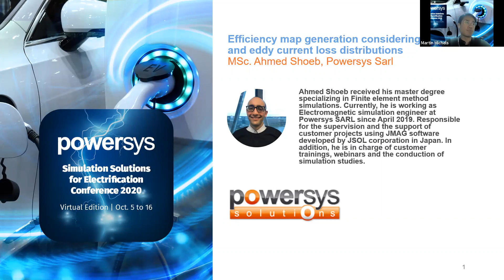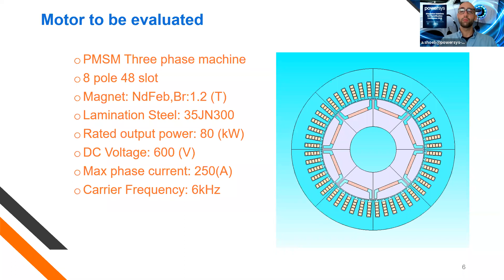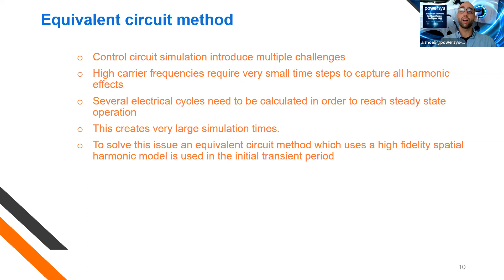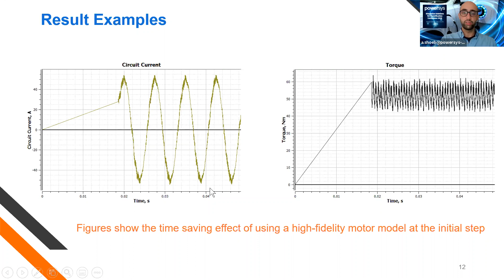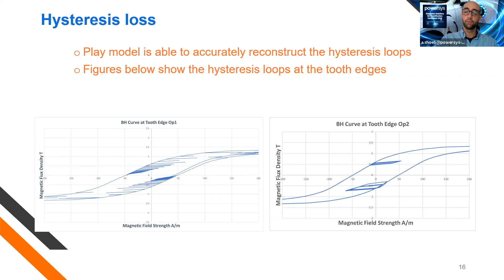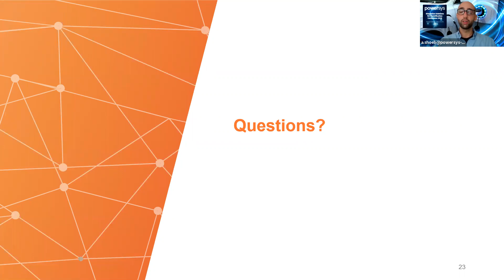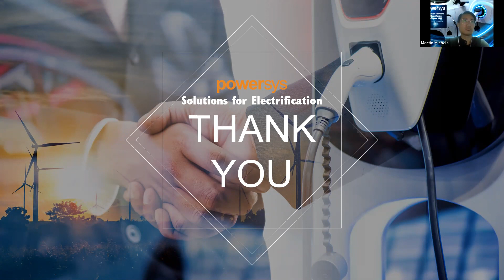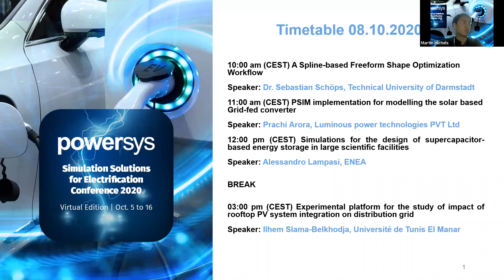JMAG - Efficiency map generation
This presentation presents techniques of electromagnetic field analysis to simulate the behavior of the electric machine during driving. By means of co-simulation of finite element analysis and control/ circuit simulation, it is possible to simulate current waveforms at driving. Loss models such as play model and 1D FEA methods can not only improve the accuracy but also help visualize inside phenomena such as minor loops and skin effect of the steel sheet lamination. Finally, those techniques are applied to generate efficiency maps and aid in the evaluation of the motor over the operating range.